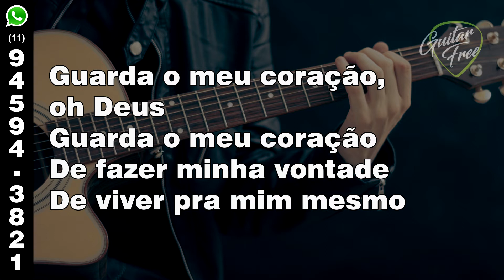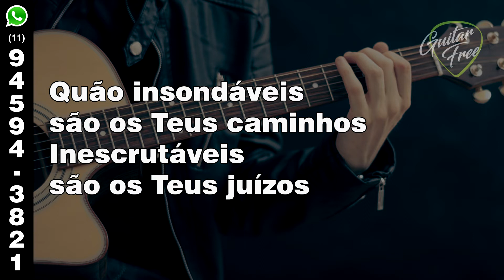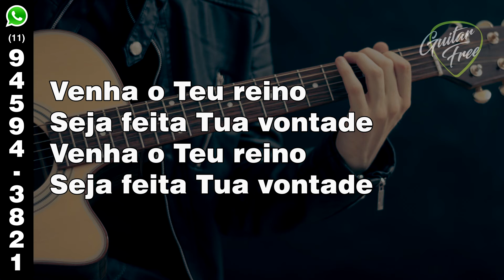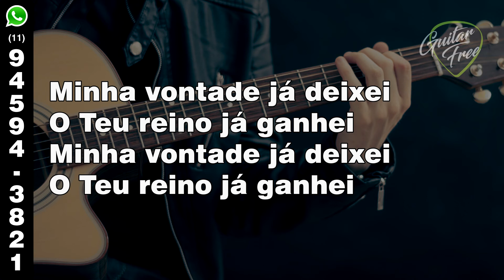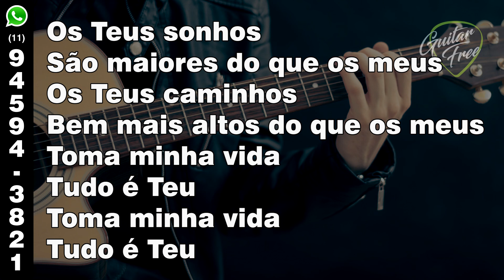🟢 Playback [Violão] | Teus Sonhos | Fernandinho | Legendado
Caso queira usar o playback em seu vídeo, é só dar os créditos para o "Canal Eliézer GuitarFree". Obrigado!!! 😉🎸🎶

Contribua com meu trabalho, segue abaixo minha conta bancária.

AG 4492  -  OP 1288  -  CONTA POUPANÇA 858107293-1
ELIÉZER DE CAMPOS GUILHERME

Qualquer quantia será bem vinda.

QUE DEUS TE ABENÇOE EM DOBRO!!! ;)

Teus Sonhos
(Fernandinho)

Guarda o meu coração, oh Deus
Guarda o meu coração
De fazer minha vontade
De viver pra mim mesmo

Quão insondáveis são os Teus caminhos
Inescrutáveis são os Teus juízos

Minha vontade já deixei
O Teu reino já ganhei

Os Teus sonhos
São maiores do que os meus
Os Teus caminhos
Bem mais altos do que os meus
Toma minha vida
Tudo é Teu
Toma minha vida
Tudo é Teu

Venha o Teu reino
Seja feita Tua vontade

📑 INSIDE MODES
QUER SABER SIMPLESMENTE TUDO SOBRE MODOS GREGOS?
INSIDE MODES é um e-book para quem quer saber simplesmente "TUDO" sobre os 7 MODOS DA ESCALA MAIOR, suas possibilidades Harmônicas e Melódicas. Nele você aprenderá a Escala Maior no braço todo da Guitarra/Violão, o Campo Harmônico Maior em todos os tons, os 7 modos detalhados com todas as possibilidades de tríades e tétrades, notas características, a escala pentatônica em cada um dos modos, as notas mais eficiêntes em cada um dos modos, além de links de Backing Tracks para o treino de improvisação, além de "Dicas de Rearmonização" sobre os modos. Tudo numa linguagem simples e acessível!
Adquira já o seu!
Na compra do MÉTODO INSIDE MODES, você terá 01 hora de "suporte por mensagem via whatsapp" diretamente comigo.

Quer dar um upgrade harmônico nas musicas que toca ou tirar aquele solo de guitarra que está com dificuldade?
Faço HARMONIZAÇÕES, REARMONIZAÇÕES e também TRANSCRIÇÃO DE SOLOS na guitarra pra você!!!

E bora estudar?!

Deixe sua pergunta nos comentários que assim que possível responderei...e bora estudar!!

Espero ter te ajudado... deixe seu comentário!!!

SKYPE
eliezer.music